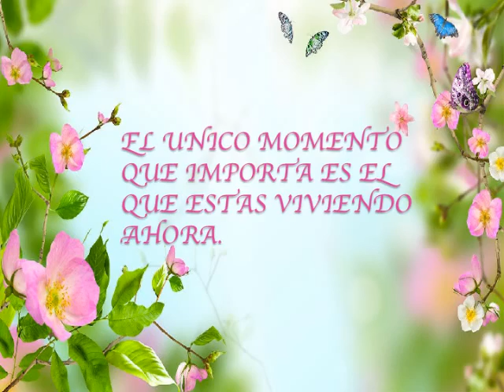ELEVA TU AUTOESTIMA - TE SIENTES TRISTE, ANGUSTIADO, ENOJADO?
VIVE LA VIDA CON CALIDAD!!